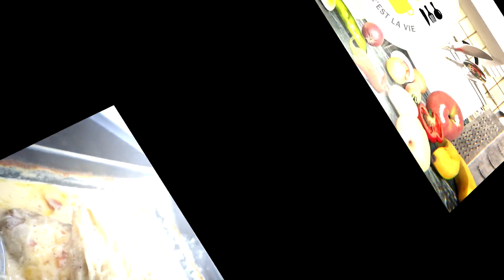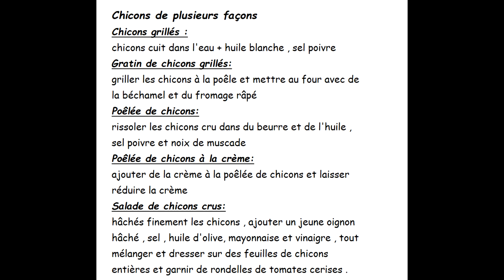Les chicons de toutes les façons | Recettes pleines de goûts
Chicons de plusieurs façons
Chicons grillés :
chicons cuit dans l'eau + huile blanche , sel poivre
Gratin de chicons grillés:
griller les chicons à la poêle et mettre au four avec de la béchamel et du fromage râpé
Poêlée de chicons:
rissoler les chicons cru dans du beurre et de l'huile , sel poivre et noix de muscade
Poêlée de chicons à la crème:
ajouter de la crème à la poêlée de chicons et laisser réduire la crème
Salade de chicons crus:
hachés finement les chicons , ajouter un jeune oignon haché , sel , huile d'olive, mayonnaise et vinaigre , tout mélanger et dresser sur des feuilles de chicons entières et garnir de rondelles de tomates cerises .